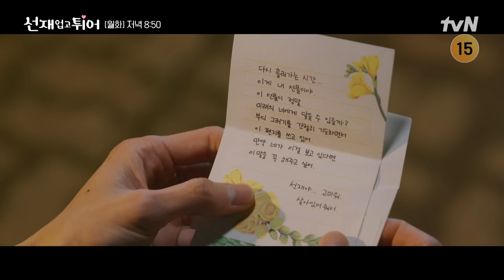10화 하이라이트｜김혜윤이 밀어내는 이유을 알게 된 변우석, 용기 낸 직진 선재업고튀어 EP.10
만약, 당신의 최애를 구할 수 있는 기회가 온다면?
삶의 의지를 놓아버린 순간, 자신을 살게 해줬던 유명 아티스트 "류선재".
그의 죽음으로 절망했던 열성팬 "임솔"이 최애를 살리기 위해 시간을 거슬러 2008년으로 돌아간다!
다시 살게 된 열아홉, 목표는 최애 류선재를 지키는 것!